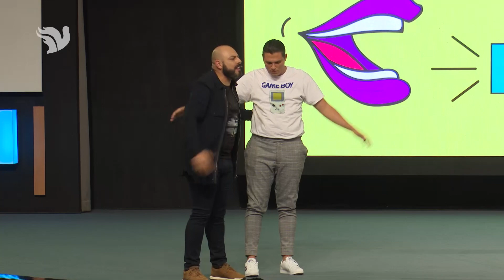Si lo creo lo digo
Jueves 17 enero 2019
Pastor Iván Vindas.
Iglesia Visión de Impacto.
San José, Costa Rica.
Síguenos.